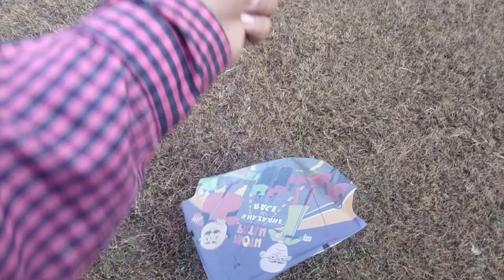Looting Kites In Ground 😱 *Flying kite* Cutting Kite 2024 🪁 kite Looted Hai